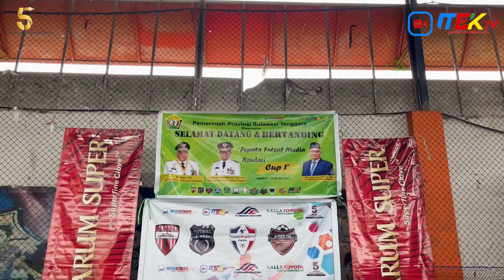EVENT FUTSAL MEDIA KENDARI CUP 1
Event Futsal Media Kendari Cup 1 Diselenggarakan oleh PT Kendari Mediatama Group dalam Rangka Memperingati Hari Ulang Tahun yang Ke-5 Tahun. Event ini dilaksanakan selama 2 hari dari Tanggal 23-24 Juli 2022 Diikuti sebanyak 12 Tim Futsal dari Jurnalis dan wartawan di Sulawesi Tenggara.